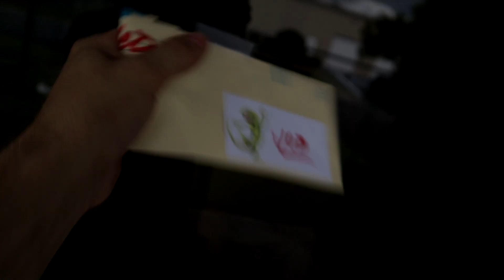You NEED an ND Filter For Outdoor M50 Videos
Ultra Budget ND (the one I use)

Better Budget ND

Really Good ND

Canon Eos M50

Panasonic GH5 and Lens

Back Up Camera

Lauren’s Camera

Mini LED Light I'm Always Using

Smallrig Cage

Quick Release Plate That Doesn’t Block Battery Door (how to in this video

Low Light Lens

EF-EF-M Speed Booster

EF B-Roll Lens

EF-EF-M Adapter

Budget ND Filter

Epic Mirrorless Backpack

Vlogging Mic

Shock Mount That Doesn’t Block EVF

Foam Windscreen I Cut Down and Use

Softbox and Stand I Use

LED Softbox Bulb

YN300 iii Light Panel

Batteries For The Light Panel

Boom Stand For Audio

Voice Recorder Updated Version

Best Vlogging Tripod

Arca Swiss Ballhead